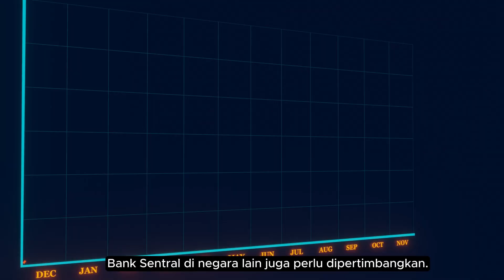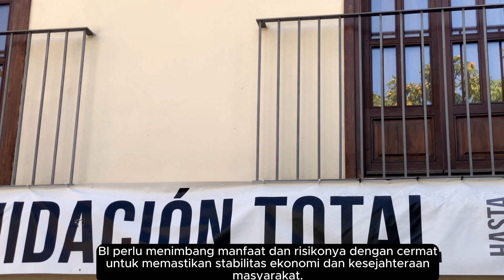Kapan Waktu yang Tepat Pangkas Suku Bunga?